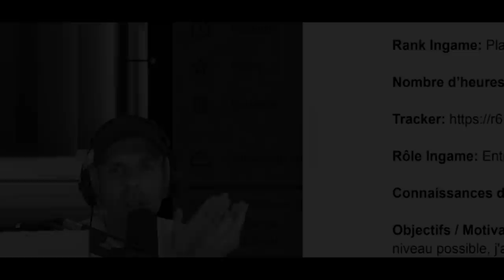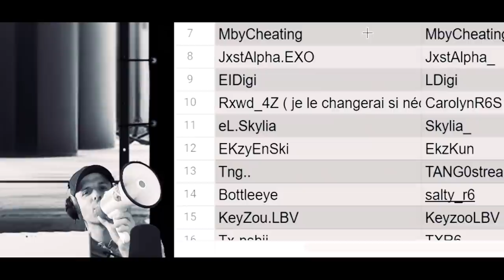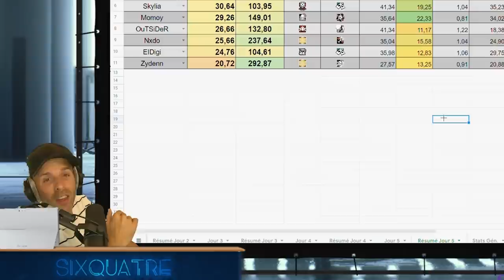On CRÉE une équipe PRO sur R6 ! 🎓 #1 Best OF - Yunktis ROYAL